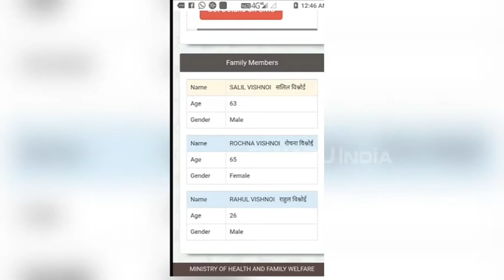कानपुर : गरीबों की योजना में कैबिनेट मंत्री का नाम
कानपुर : प्रधानमंत्री जनारोग्य योजना को अधिकारियों ने भ्रष्टाचार की भेंट चढ़ा दिया है. गरीबों के लिए बनाई गई इस योजना में कैबिनेट मंत्री के साथ बड़े-बड़े नेताओं और अधिकारियों के नाम शामिल है.